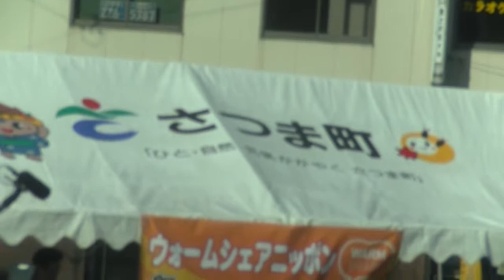薩摩町役場→宮之城→出水へ20131123（２） 川内川・紫尾山